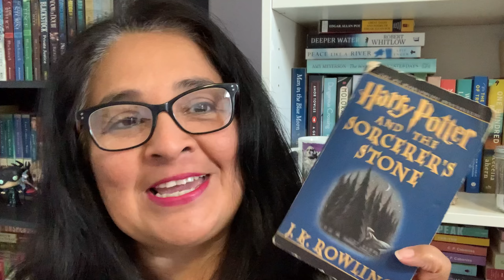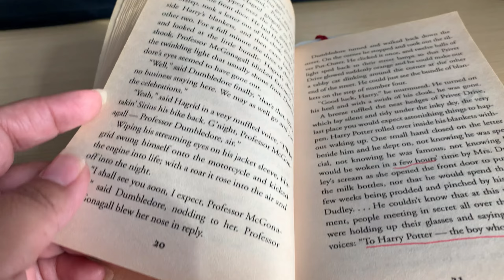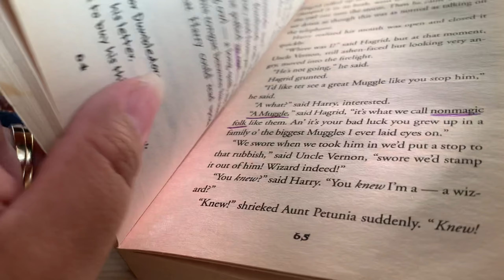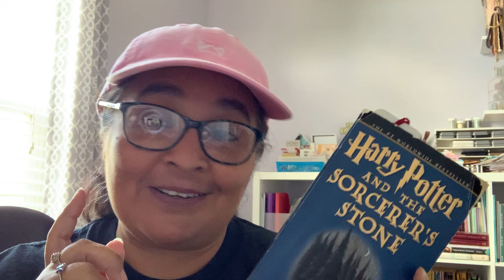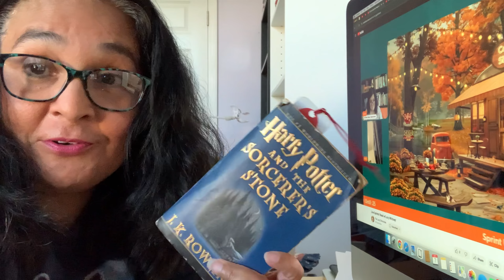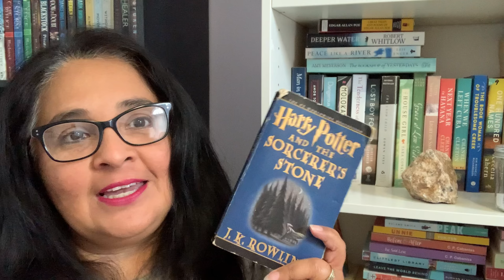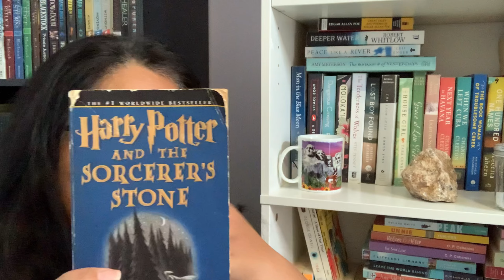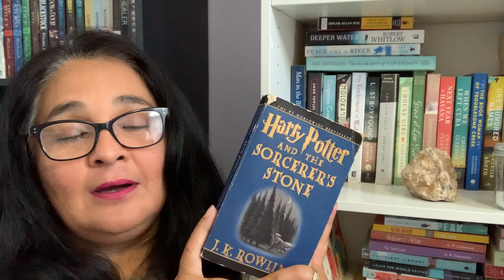Reading Harry Potter For The First Time! ***SPOILERS!!*** (Reading Vlog)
I Finally got around to reading the first harrypotter book for the backtohogwartsreadathon

My Back To Hogwarts Readathon Videos